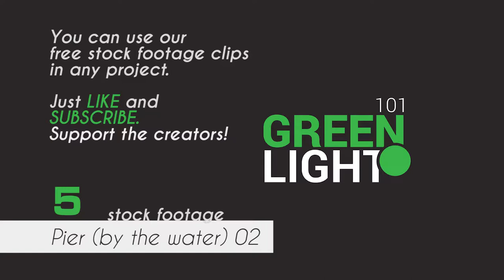Pier 02 (by the water) / Free Stock Footage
Footage of a Pier taken from the land.